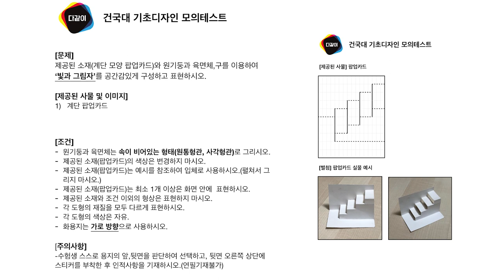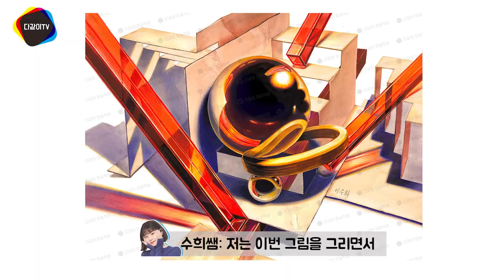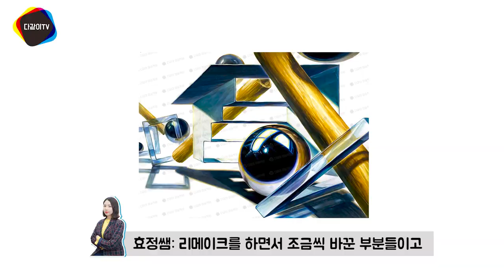똑똑한 기초디자인이 있다? 건국대 합격할 수 밖에 없는 이유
똑똑한 기초디자인이 있다?!
건국대 미대 합격할 수 밖에 없는 이유 ! 1부 강의입니다!